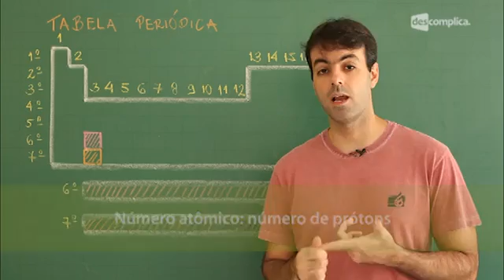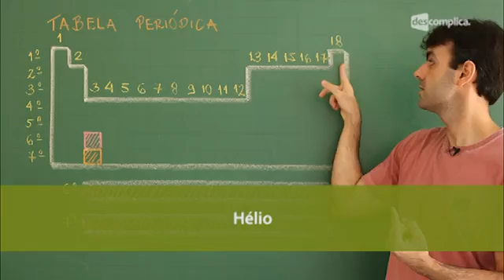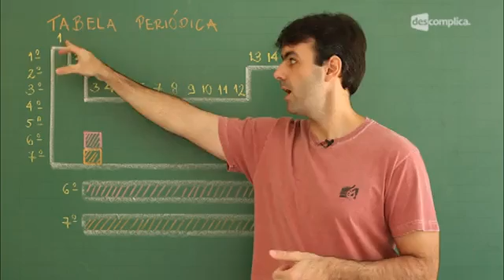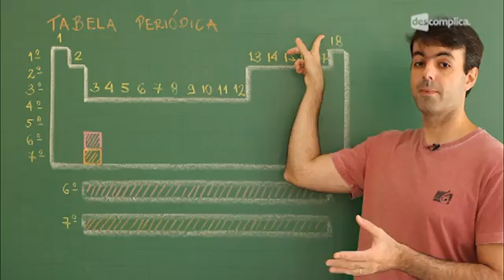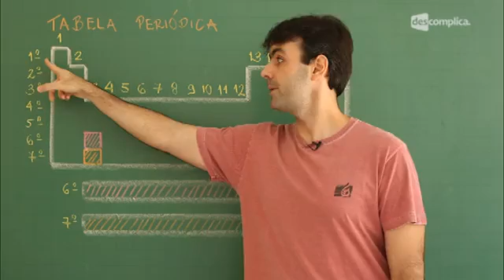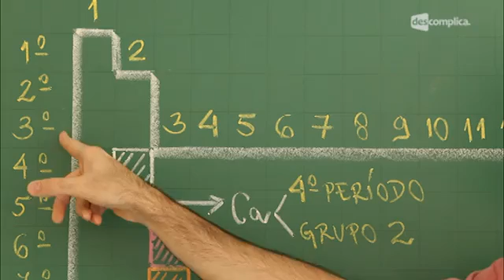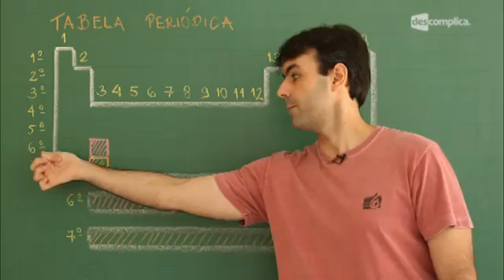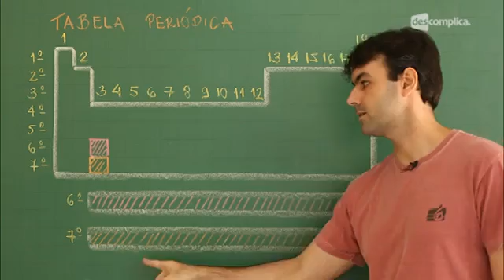TABELA PERIÓDICA: DEFINIÇÃO, NÚMEROS E PERÍODOS | QUÍMICA | DESCOMPLICA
✔️ COMO USAR O CUPOM:

2. Seleciona o plano que você quer;
3. Faça o login (caso ainda não tenha, clique em "Criar conta");
4. Vai aparecer um campo para ele aplicar o cupom;
5. Cole o código CUPOMSECRETO e aproveite!

--- Conheça nossos planos intensivos e extensivos para o Enem e Vestibulares.

Essa aula faz parte do nosso módulo de Tabela Periódica. Nele, o professor Carlos Vitorino fala sobre Nomenclatura, Distribuição Eletrônica e muito mais pra você gabaritar sua prova de Química ;)

00:00:00 Descomplica - Tabela Periódica: Definição - Professor Carlos Vitorino.
00:00:22 No quadro, há um desenho simples da tabela periódica, mostrando apenas os grupos e períodos.
00:00:28 Tabela periódica serve como informação para saber algumas propriedades dos elementos químicos. É uma organização dos elementos químicos.
00:00:43 Na tela: Número atômico: número de prótons.
00:00:50 Na tela: Elementos químicos: conjuntos de átomos com as mesmas propriedades químicas.
00:01:05 Para ler a tabela periódica, é necessário começar de cima para baixo, da esquerda para a direita.
00:01:16 Na tela: Hidrogênio: número atômico 1.
00:01:50 Deve-se começar a ler a tabela periódica procurando a legenda, para descobrir onde que cada informação está representada.
00:02:13 Na tela: Massa atômica
00:02:20 O primeiro elemento da tabela periódica é o hidrogênio
00:02:22 Na tela: Representação do hidrogênio: H; número atômico = 1
00:02:29 O segundo elemento químico da tabela periódica é o hélio.
00:02:31 Na tela: Hélio; número atômico = 2; Representação do Hélio: He.
00:02:44 A tabela periódica serve para ser consultada.
00:02:53 Na tela: coordenadas
00:03:15 No eixo X, é possível identificar acima da tabela os números das colunas representadas.
00:03:25 Na tela: Grupos ou Famílias
00:04:14 A numeração dos Grupos vai do número 1 até o número 18.
00:04:39 Algumas tabelas mais antigas ainda usam a notação velha (Grupos 1A, 2A, 3B, etc). O que a IUPAC (International Union of Applied Chemistry) sugere é que use sempre a notação nova, dos grupos (de 1 a 18)
00:05:10 Além dessa coordenada, devemos dizer também onde que o elemento encontra-se horizontalmente. Cada linha horizontal representa um período.
00:05:14 Na tela: período
00:05:49 No quadro, o professor desenvolverá um exemplo: Cálcio.
00:06:40 No quadro, o professor explicará as duas linhas da tabela periódica que encontram-se abaixo da tabela principal: as linhas dos grupos dos Lantanídeos e dos Actnídeos
00:07:35 Na tela: Lantanídeos
00:07:38 Na tela: La: Lantânio (57)
00:08:02 Na tela: Actinídeos
00:08:03 Na tela: Ac: Actíneo (89)